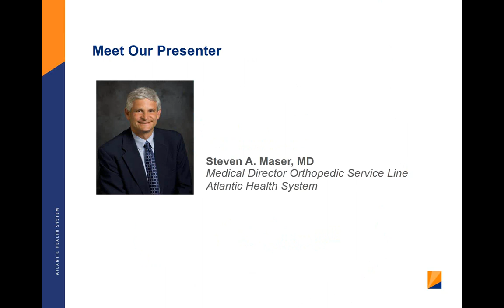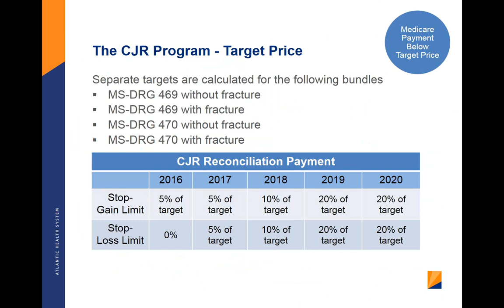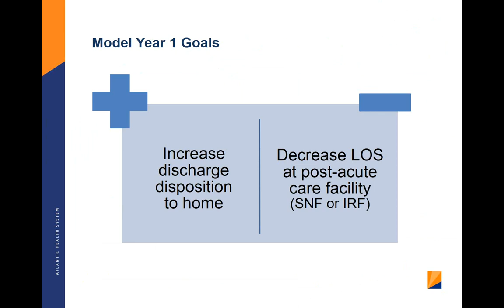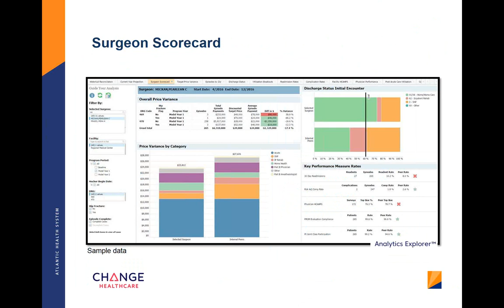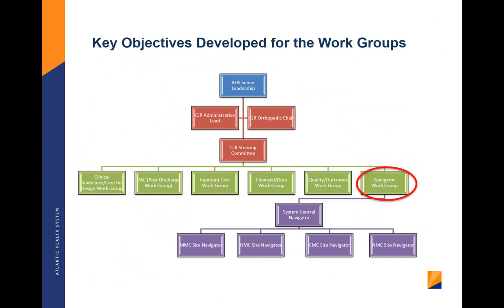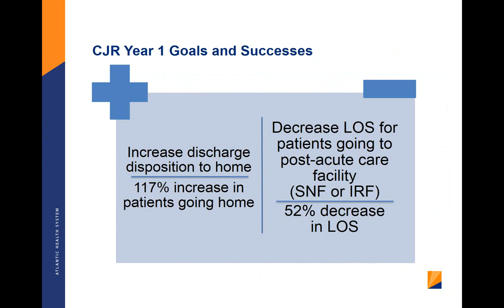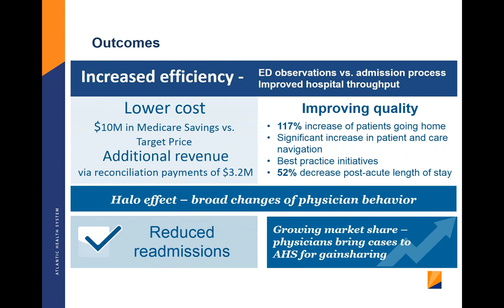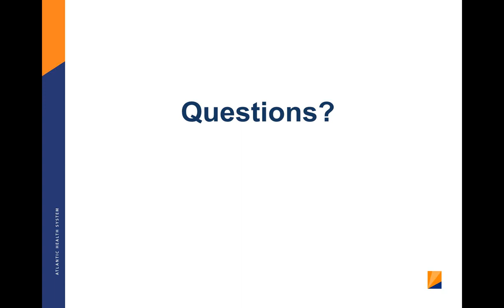Establishing a Successful Value Based Care Model through Standardization and Risk Stratification